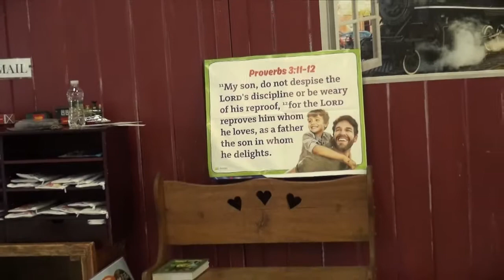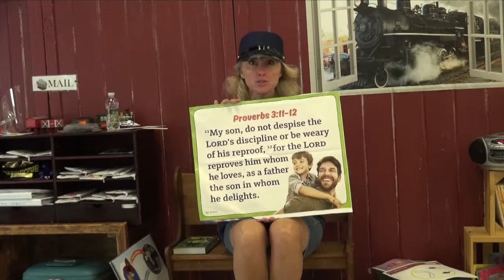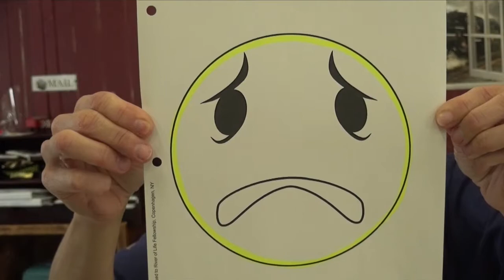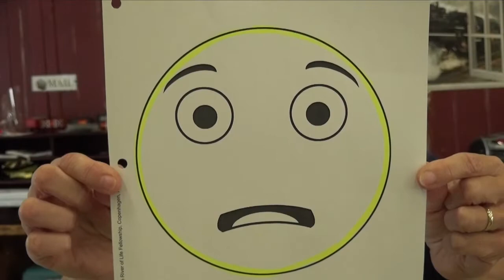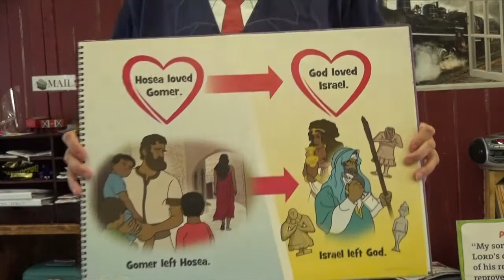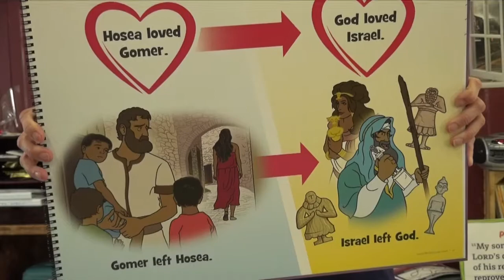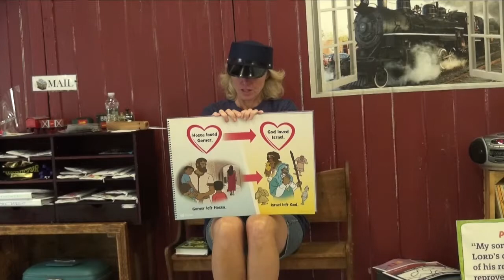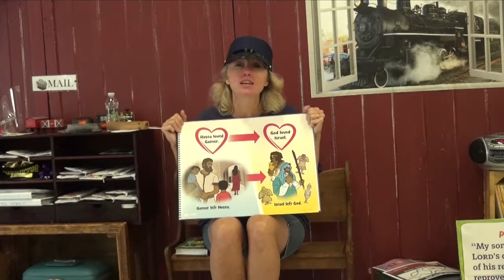Kids Lesson 98